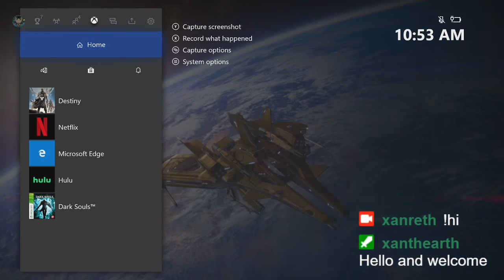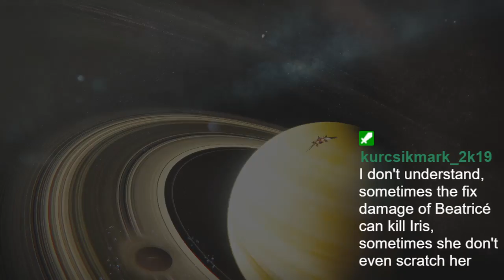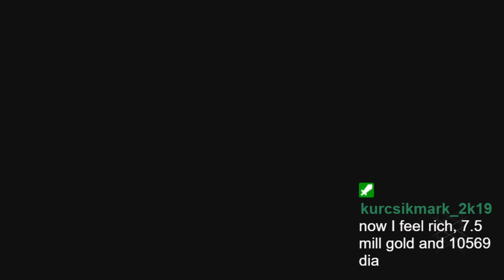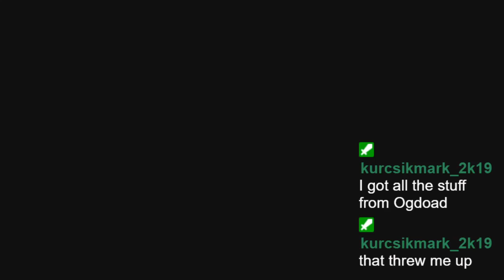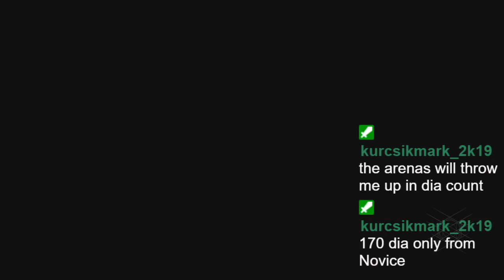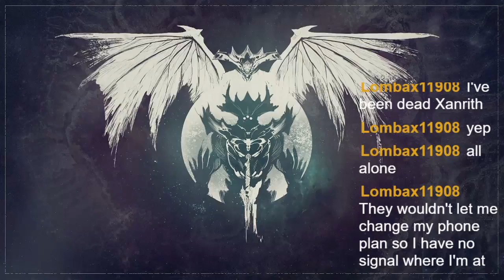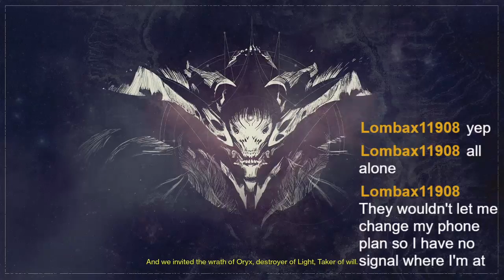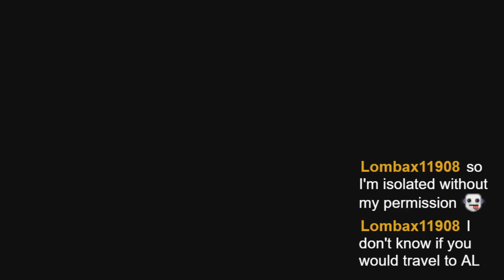Playing Destiny on Xbox 1 Continuing to work through the Taken King DLC